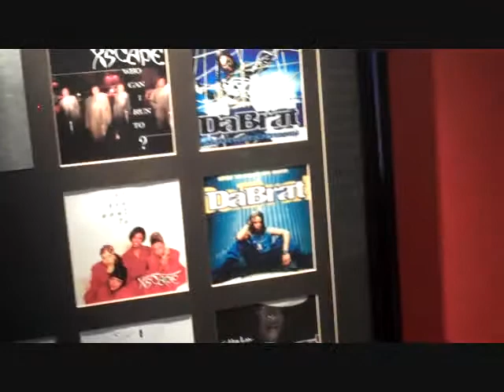CNo Rich - Losin It (on stage performance)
song from the Bottom of the Earth album
location was Silver Ice for Princess (crime mob) mixtape release party